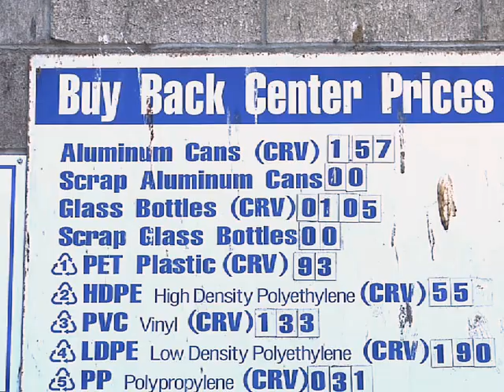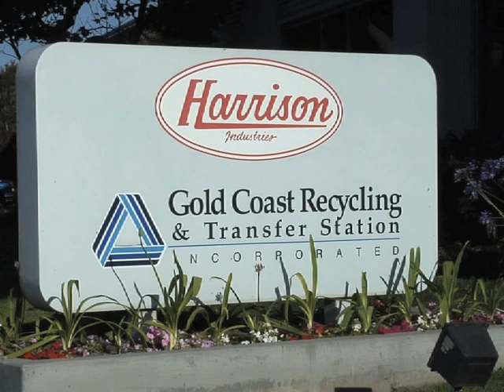gold.coast.mov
What happens to recyclables when they go to Gold Coast Recycling?